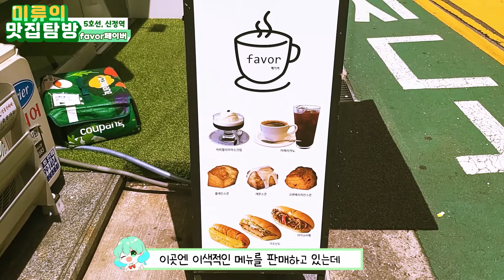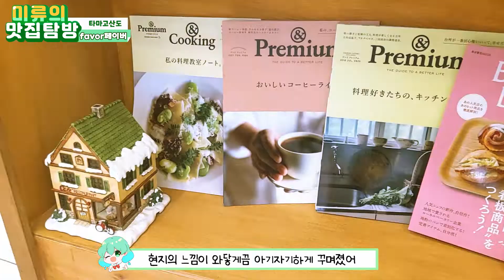은혼도 울고갈 찐 일본 야끼소바빵 만드는 집 아시나요? /일본음식 /japanfood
애니메이션에서 자주 봤던 야끼소바빵을 판매하는 곳이있다!?
맛도 비주얼도 만족스러워 2번이나 찾아갔어용!!!

가게명: 페이버 (카페/디저트)
위치: 서울 양천구 오목로 42길 2 1층
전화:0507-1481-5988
추천메뉴: 야끼소바빵, 커피젤리아이스크림,스콘